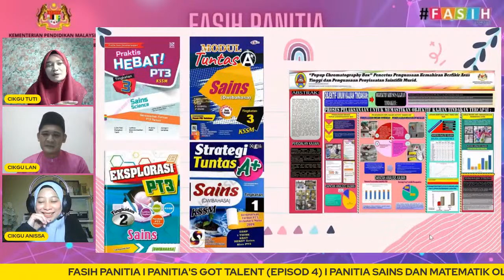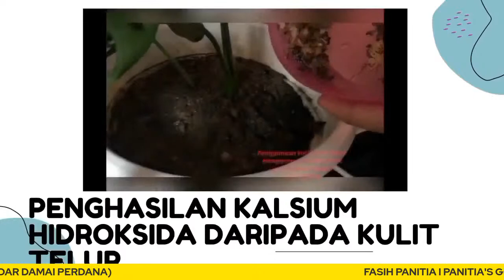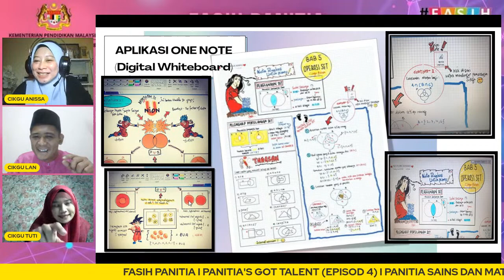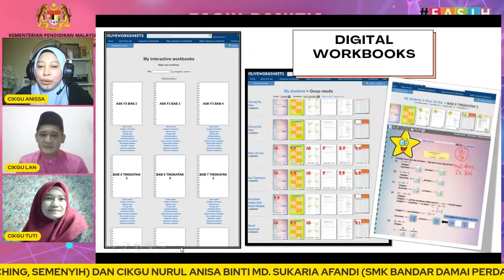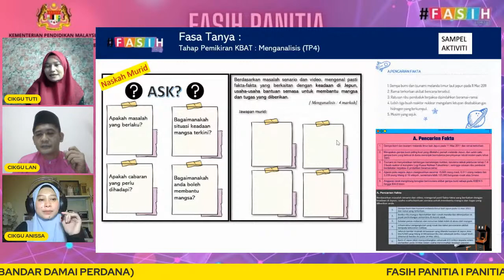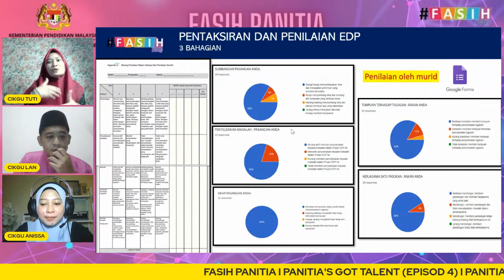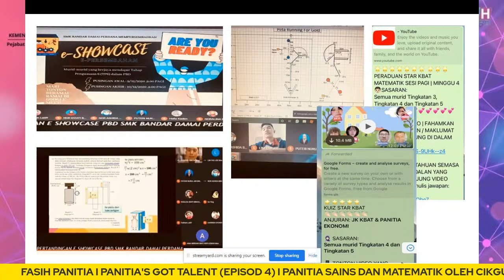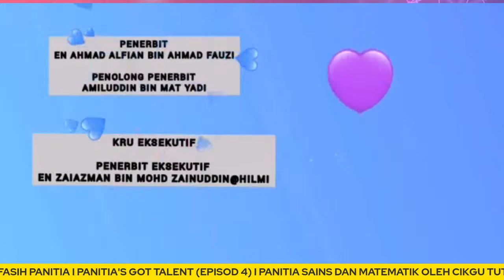FASIH PANITIA | PANITIA'S GOT TALENT | EPISOD 4 | SAINS DAN MATHS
PANEL 1 : TUTI AZURAIDAH BINTI NASIR
PANEL 2 : NURUL ANISA BINTI MD. SUKARIA AFANDI

MODERATOR 1 : NAZLAN BIN MOHAMAD NAJIB

CONTROL HOST:
ZAINITA BINTI HUSSAIN
SARIPAH BINTI MAT DAUD